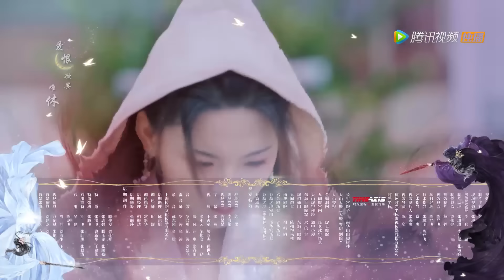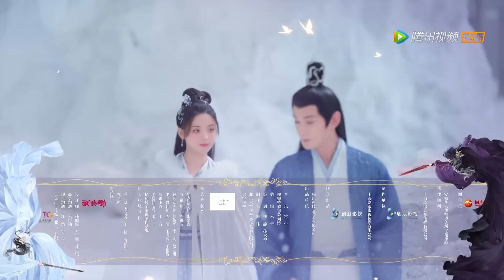ENG SUB【重紫 The Journey of Chongzi】EP07 | 重紫罚跪晕倒，洛音凡心疼道歉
《重紫》三界浩劫，魔尊逆轮覆灭，九幽邪灵溃散遁入人间。 重紫纯洁善良，却是逆轮之女，因被云君子楚不复所救励志上南华求学，却因天生煞气被拒之门外，南华督教闵云中断言其必将入邪。关键时刻，重华尊者洛音凡挺身而出收她为徒，从此重紫成为洛音凡的唯一徒弟。重紫依赖洛音凡，只愿朝朝暮暮常相伴，洛音凡也承诺要护重紫周全。奈何抵不住九幽的阴谋，洛音凡眼见重紫身陷囹圄却无能为力，还不得不为了天下苍生亲手“了结”了她。 云空之上，重紫再次现身南华拜师，洛音凡一眼认出了她，为护她周全，封印其煞气将她留在身边，两人再续师徒之缘。然而命运辗转，重紫依旧难逃有心之人的操控，成为众矢之的，一怒之下堕入邪灵。原来重紫竟是前九幽境主逆轮之女，天生煞气，注定入邪灵。 命运捉弄，一个是以拯救天下苍生为己任的重华尊者，一个是天生煞气的九幽邪灵，他们之间无助相爱，无奈相杀，师徒对立，却难断情丝。但最终两人都在自己坚定向善的信念下牺牲了自我，成全了挚爱和苍生。
☞主演：杨超越、徐正溪、马闻远、邓为